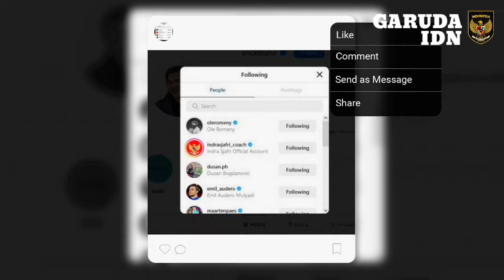BARU SAJA DIPUTUSKAN💥TEMBOK BELAKANG TIMNAS SAH BISA DEBUT, MAARTEN PAES AUTO BIKIN LAWAN MINDER👍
BERITA BOLA TERBARU DAN TERUPDATE DARI GARUDA IDN : BARU SAJA DIPUTUSKAN💥TEMBOK BELAKANG TIMNAS SAH BISA DEBUT, MAARTEN PAES AUTO BIKIN LAWAN MINDER👍